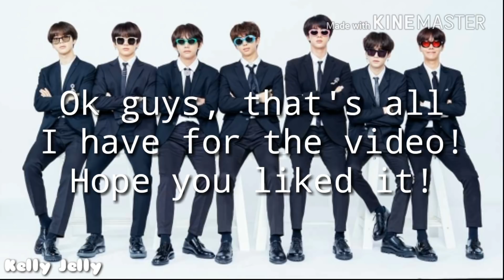BTS and their thigh obsession (mainly Namjoon and Jimin)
Here's a short compliation of times the members kept touching each other's thighs. I noticed it in interviews when they were in America for the BBMAs and I thought it was pretty funny. Enjoy!